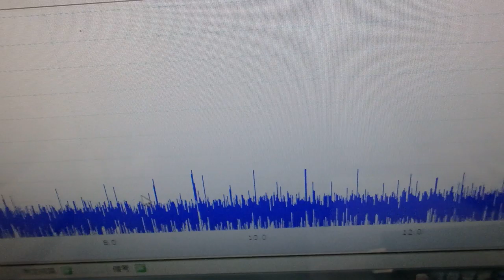オリジナル超音波プローブの「発振・制御」技術 ultrasonic-labo